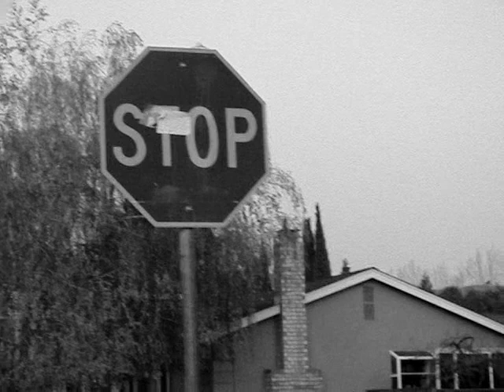Nike Running Commercial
This was an economics project =]
The meaning of this is to never give up
and JUST DO IT!!

Song: Let The Drummer Kick- Citizen Cope